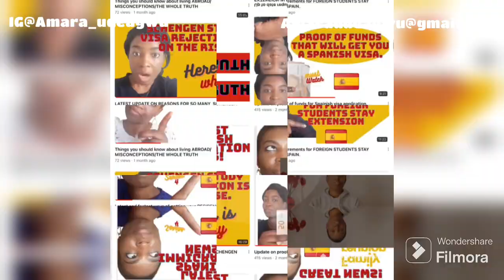UNIVERSITIES IN EUROPE THAT ACCEPT HND AND 3RD CLASS DEGREES.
Spain Revealed spanish with Paul polyglot pages
Hello family members don’t say i dont do anything for you. Here is the video you have been waiting for, Watch till the very end and if your are a new subscribe , like this video leave your comment down below and share.
Spain Revealed, Spain speaks, Millennials making  Money

Fastest ways to get Job for English speakers in Spain
CITIES TO LIVE IN SPAIN.